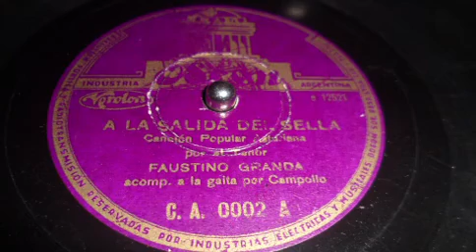A LA SALIDA DEL SELLA .Faustino Granda y Campollo.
CANCION ASTURIANA CON GAITA